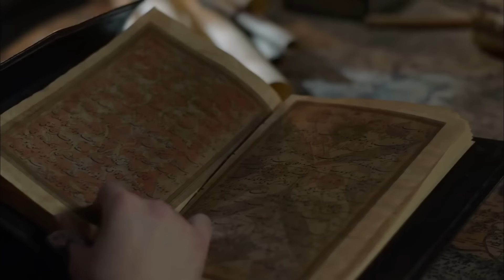Восхождение Кёсем #82 - КГюльбахар Проведет Зиму В Темнице | Великолепный век Империя Кёсем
Гюльбахар Проведет Зиму В Темнице
- Кёсем | ПРИКЛЮЧЕНИЕ В ТЕМНИЦЕ

Великолепный век Кесем повествует о том, как Кесем Султан, женатый на "Девлет-и Алие“, становится султаном, ставящим мир на колени своим регентством султаната, а также о своей власти, достигнутой путем победы над всеми своими врагами, когда его шестилетний сын вступает на престол и становится ”Регентом Султаната". Власть Кесем Султана, который стал высшим авторитетом в государстве благодаря своему сыну Мураду Четвертому, будет поколеблена железным кулаком султана Мурада, стремящегося захватить власть; два человека, которые никогда не согласятся стать простыми людьми; мать и сын, хюнкар и султан столкнутся лицом к лицу. Мурад Четвертый, завоеватель Багдада, своим упорством и могуществом обеспечит Османской империи самый могущественный период после Сулеймана Великолепного; это положит конец эпохе поражений, в которую государство вступило изнутри и снаружи.

В ролях: Берен Саат, Нургюль Ешилчай, Метин Акдюльгер, Екин Коч, Аслихан Гюрбюз, Хюля Авшар, Фарах Зейнеп Абдулла, Кадир Догулу, Берк Чанкат, Еце Чешмиоглу

Продюсер: TIMS Productions
Режиссер: Чагатай Тосун
Сценарий: Йылмаз Шахин